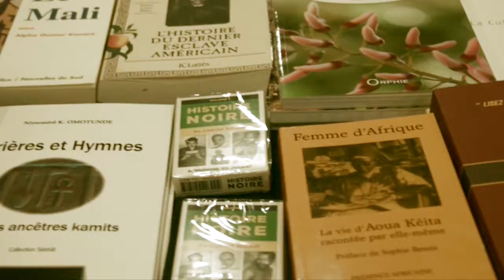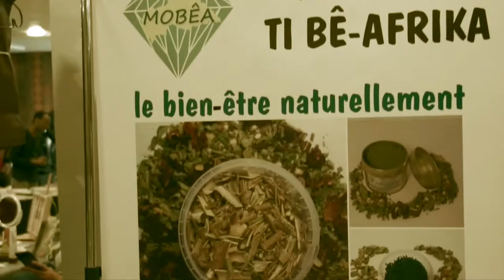FOIRE INTERNATIONALE AFRI-CARIBÉENNE 4ème Édition